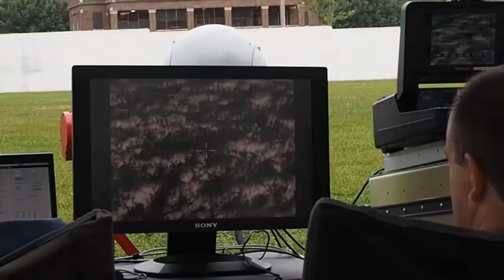NSWC Crane ANTX 2017 Final Review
Credit: Stephanie Phelps | Date Taken: 09/26/2017
This newscast highlights NSWC Crane Division's Advanced Naval Technology Exercise and Sensor Fusion Event.